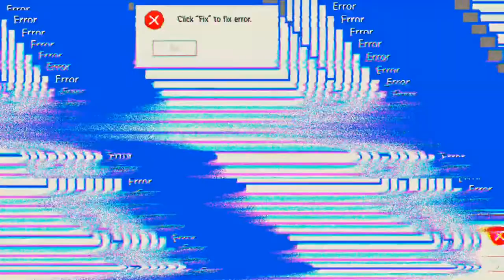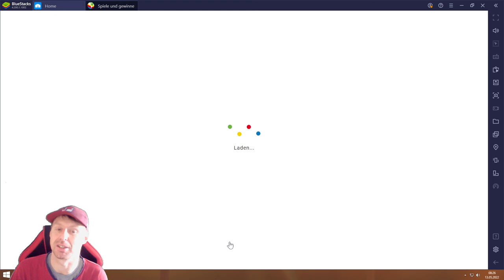Idle Heroes #13.05 JndT (BlueStacks)